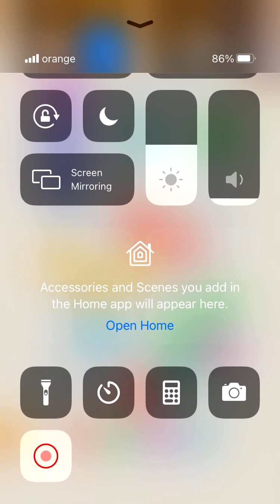2048 Merge Block game - Cat Cell Connect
Walkthrough of game Cat Cell Connect